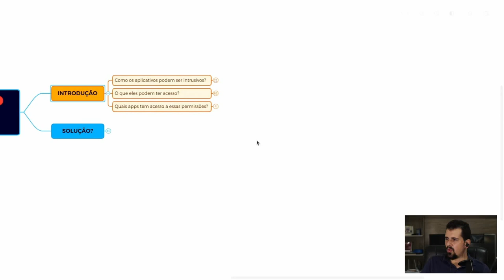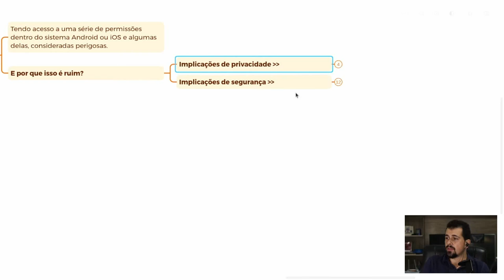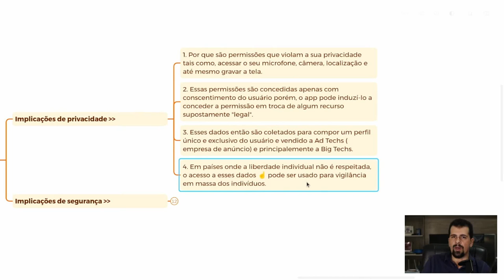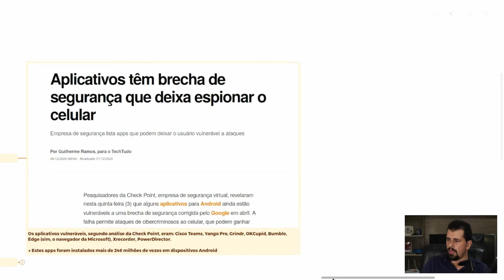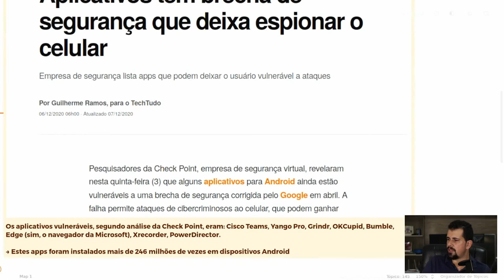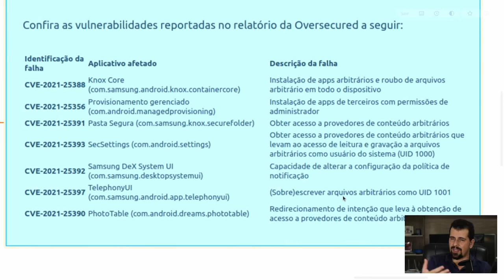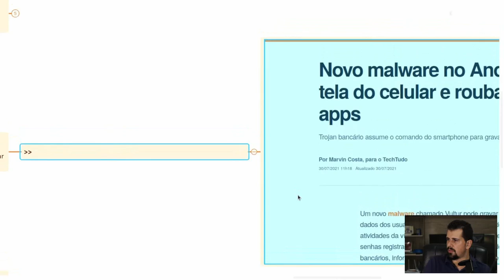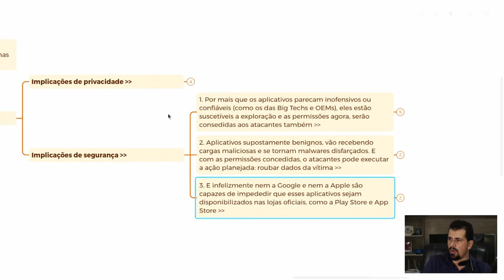Por que restringir permissões de apps?